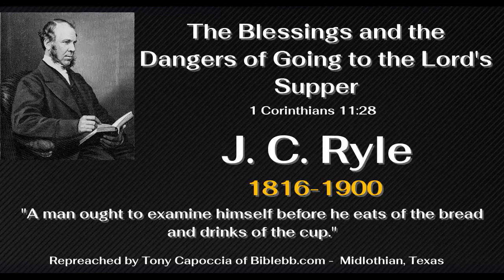The Blessings and the Dangers of Going to the Lord's Supper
Perhaps no part of the Christian religion is so thoroughly misunderstood as the Lord's Supper. There have been many disputes, strife, and controversies for over 1800 years. The same ordinance meant for our peace and profit has sometimes become the cause of discord and the occasion of sin. These things ought not to be!

In examining the Lord's Supper, I will be content with asking four practical questions and offering answers.

I. Why was the Lord's Supper ordained?

II. Who should receive the Lord's Supper, and who must not?

III. What may we expect from the Lord's Supper?

IV. Why do many who call themselves "Christians" never attend the Lord's Supper?

- The speaker of this sermon is Tony Capoccia of Midlothian, Texas)